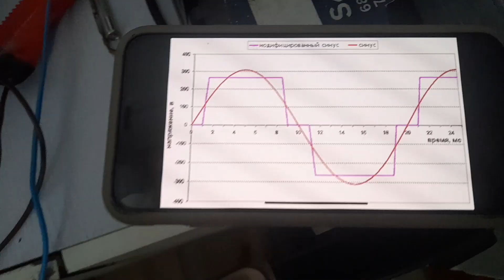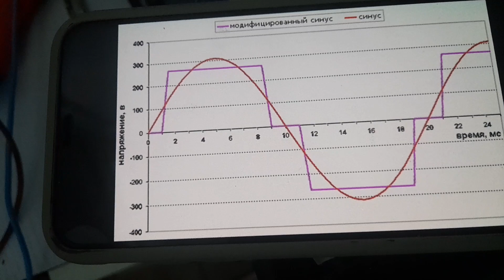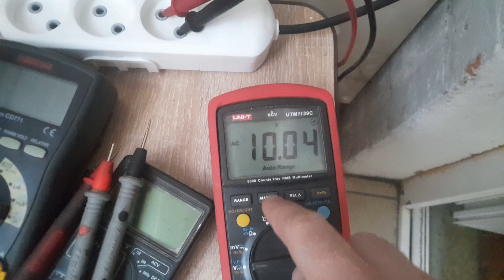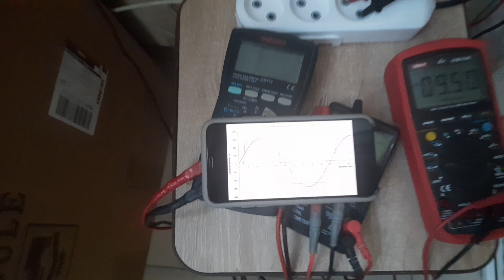Чому на виході з ДБЖ 160 Вольт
Якщо поміряти напругу джерела безперебійного живлення, то в більшості випадків виявиться що там 160 Вольт. Чому на виході з ДБЖ 160 В? Таким питанням я задався  коли захотів поміряти напругу на виході свого UPS.